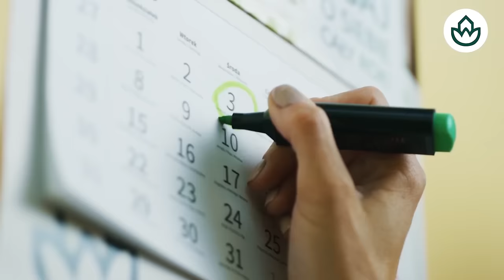Jesús Á.Rojo🔴El juez prepara la imputación de Sánchez, Aldama, dispuesto a tumbar el Gobierno🔴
En este video, te enterarás de las últimas noticias sobre la imputación de Sánchez y las acciones de Aldama para tumbar el Gobierno. ¡No te lo pierdas en DistritoTV!